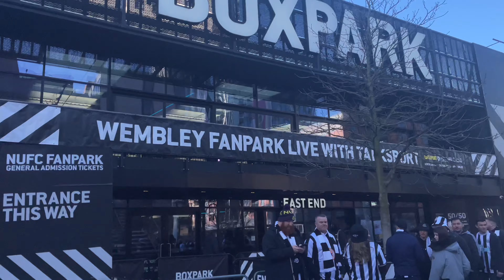Newcastle United’s INSANE FANZONE at BoxPark Wembley vlog !!!!!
Over 2,000 Newcastle fans at Box Park Wembley with club legends ahead of the Carabao Cup final